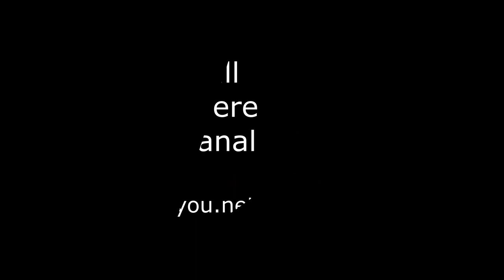🔴 U15 LK ⚽️ ESK Graz 🆚 SG Hartberg/U. vom 9.10.2022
✅ HIGHLIGHTS :: Leistungsklasse - 8. Runde;